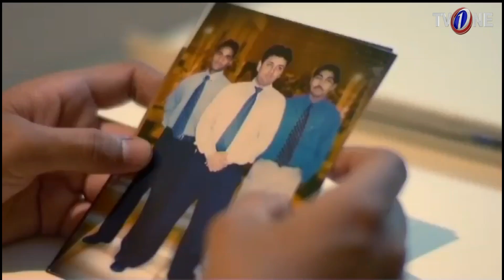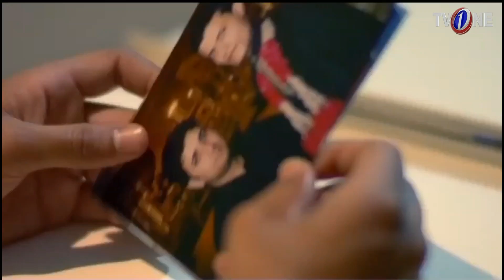Kaun Sitaray Chu Sakta Hai | Episode 9 | TV One Classics Drama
TV One PK Presents Old Classics Drama Serial "Kaun Sitaray Cho Sakta Hai" at 9:00 PM at TV One official YouTube channel.

This drama serial has been added in myipedia drama library. The story of the drama serial has been itten  by Ghazal shallahudin and directed by Saadudin. Money cannot ensure happiness neither love then what is it? The main theme of the drama revolves around it. Its a love story of a young lecturer Ali who falls in love with Batool who was a rich businessman daughter.

Kaun Sitaray Cho Sakta Hai Episode #9 Full HD - Kaun Sitaray Cho Sakta Haiis the classic drama serial by TVOne Dramas are well-known for its quality in PakistaniDrama & Entertainment production. Today TVOne is broadcasting the 9 Episode of Kaun Sitaray Cho Sakta Hai. KaunSitarayChoSaktaHai EP9 Full in HD Quality 27 March 2018 at TV One Dramas official YouTube channel. Enjoy official TVOne PakistaniDrama with best dramatic scene, sound and surprise.

Cast: Mikaal Zulfiqar, Sadia Khan, Farhan Ali Agha, Sohail Asghar, Shamim Hilali, Manzoor Qureshi, Tipu Shareef, Asma Zafar, Haneef Muhammad, Rehan Jafri, Anum Tanveer, Agha Sajjad, Laiba Ali, Kulsoom Sultan, Sara Malik, Kaleem

Writter: GhazailSalahuddin

Director: Saaduddin

TV One Producer: S.Aashan